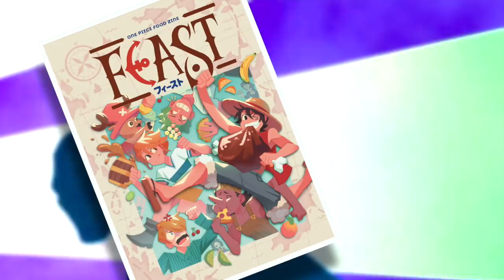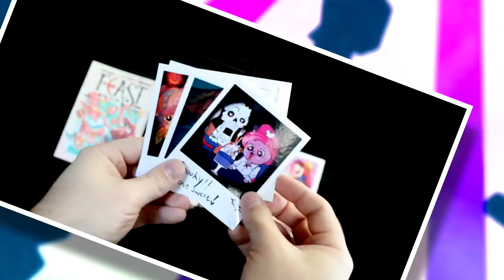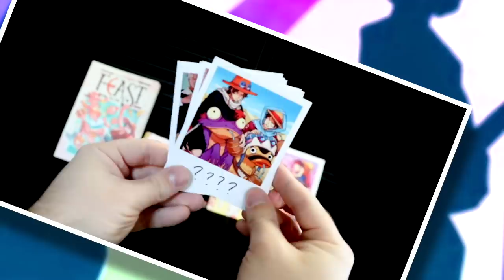The Incredible Importance of Food in One Piece | Grand Line Review